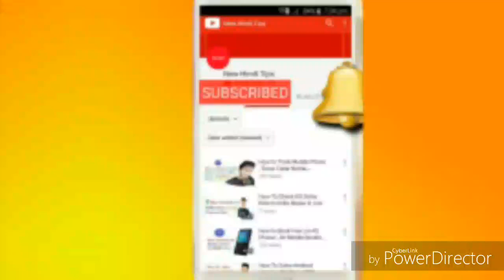Xavi Torres is not come in NEUFC.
And If you have any questions ?
please comment in comment box..